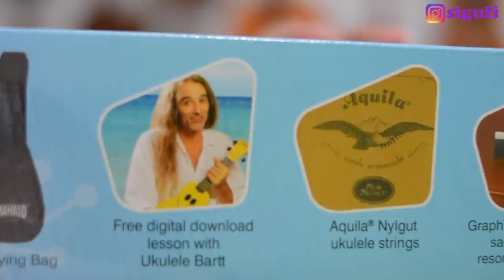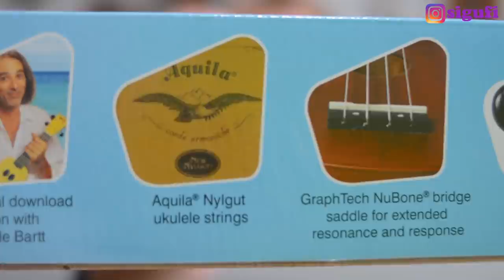MAHALO RAINBOW SERIES | Review Ukulele Made in Indonesia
Ini Mahalo MR1tbr-PK

Sigufi menjual merch, aksesoris, dan ukulele (baru dan kadang bekas review) melalui link berikut